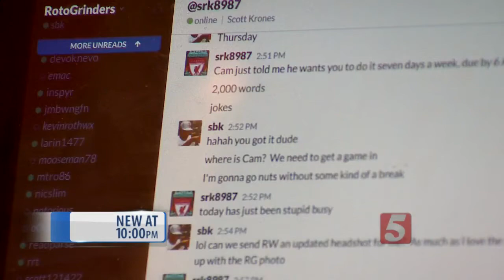Tennessee Attorney General Calls Fantasy Sports “Illegal Gambling”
In a new opinion released this week, Tennessee Attorney General Herbert Slatery said fantasy sports amount to illegal gambling.